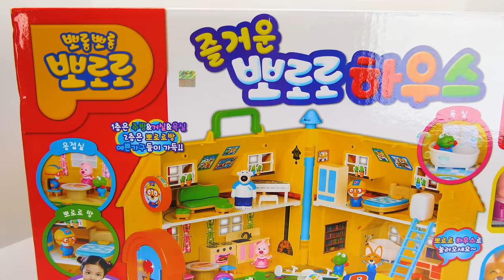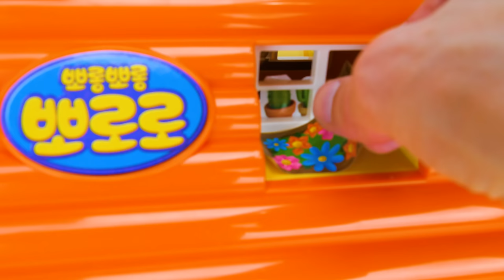बच्चों के लिए सर्वश्रेष्ठ बच्चा सीखना वीडियो रंग और शब्द जानें पोरोरो द लिटिल पेंगुइन टॉय डॉलहाउस!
बच्चों के लिए सर्वश्रेष्ठ बच्चा सीखना वीडियो रंग और शब्द जानें पोरोरो द लिटिल पेंगुइन टॉय डॉलहाउस! टॉडलर्स और बच्चों के लिए इस प्रीस्कूल लर्निंग वीडियो में, अपने प्यारे टॉय डॉलहाउस में खिलौना जेनेवीव और पोरो द लिटिल पेंगुइन के साथ खेलते हैं! पोरोरो का खिलौना घर सबसे अच्छे और प्यारे गुड़ियाघर में से एक है जिसे हमने कभी देखा है; इसमें बच्चों के लिए सामान्‍य घरेलू सामान्‍य शब्‍द शब्‍द और वर्तनी सीखने में मदद करने के लिए बहुत सारे सामान हैं, साथ ही वे इसके लिए उपयोग किए जाते हैं। हम टॉडलर्स और प्रीस्कूलर्स को रंग और गिनती सीखने में भी मदद करेंगे!